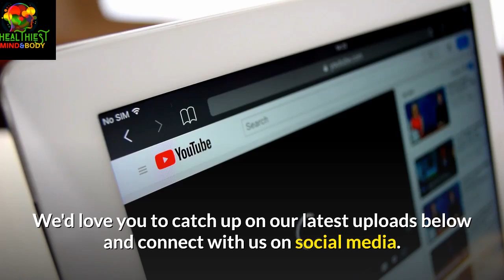5 Important Tips To Manage Stress |Treatment | Recovery | Healthiest Mind and Body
5 Important Tips To Manage Stress

In this video, you will learn the five important tips to manage your stress.

Some of the keywords include stress, breathing exercise, pet, treatment, healthiest mind and body, meditation, relaxation, mental health, healing, etc.

Recommended videos:

 3 Powerful Tips To Cope With Everyday Stress